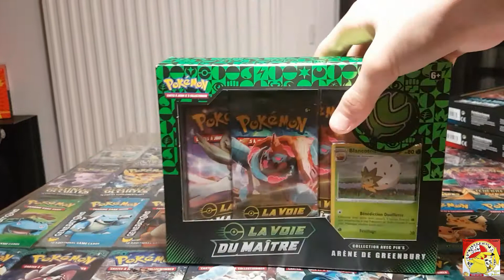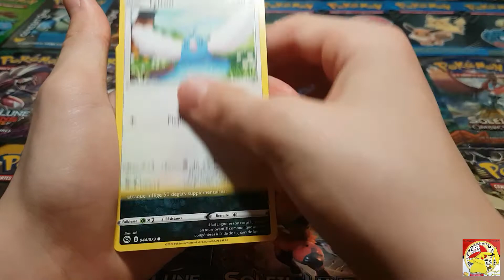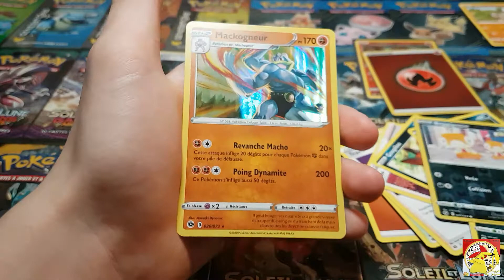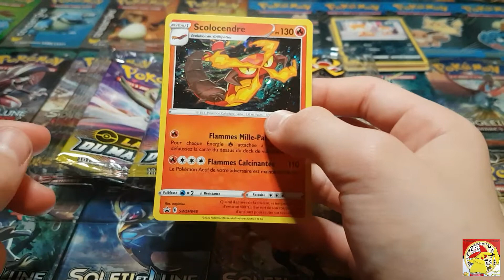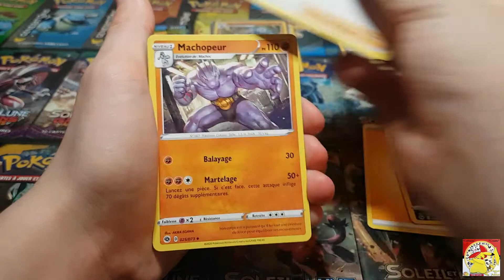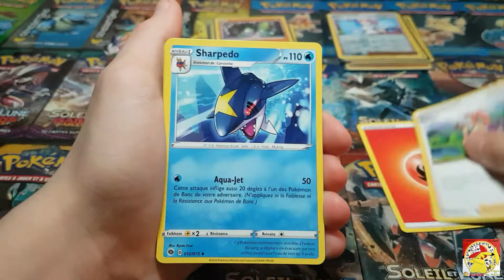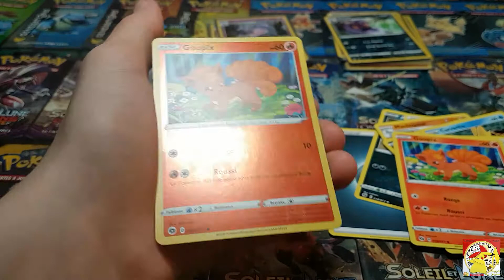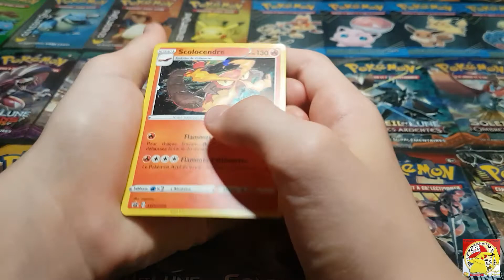Ouverture de 3 jolis Coffret V ,R ,B de la série La voie du Maître. OuvertureCoffretPokémon​​​.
Bonjour a toutes et à tous.

 Nous nous présentons en tant que présentateur de cette chaine  Guillaume est Corentin.
Dans nos vidéo on vous présenterais des ouverture de booster,carte pokemon insi que des displays il y aura aussi des vidéos pour vous présenter des unboxing .On fera des présentation de lego pokémon etc ... il y aura plein de chose à découvrir et à voir de trés intérrésant en ésperant vous retrouvés sur nos vidéo.

                     A trés bintôt

                                                                      Guillaume et Corentin.